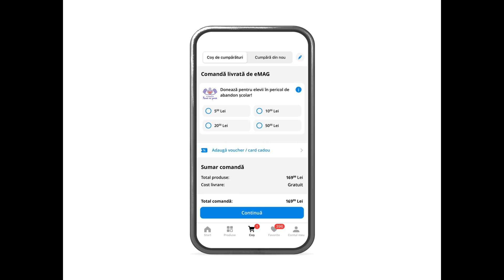Susține și tu orarul clasei care nu se lasa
Vrem să se sune de intrare pentru cât mai mulți copii din Clasa care nu se lasă.

Susține programul și donează ore pentru educația copiilor în prag de abandon școlar, alături de Fundația Nouă ne pasă.

Educația nu se oprește niciodată, dar fiecare copil are nevoie de un pic de ajutor. Donează și tu la